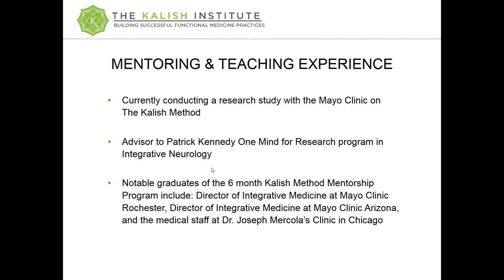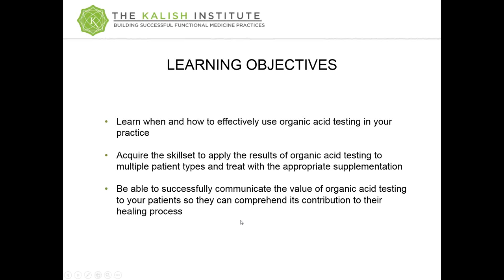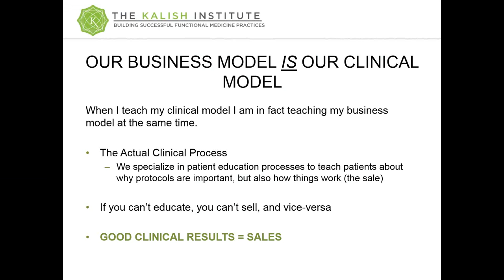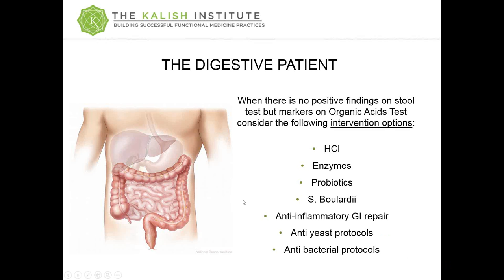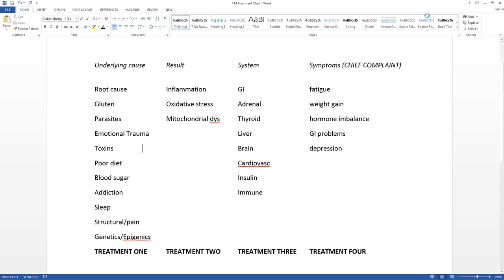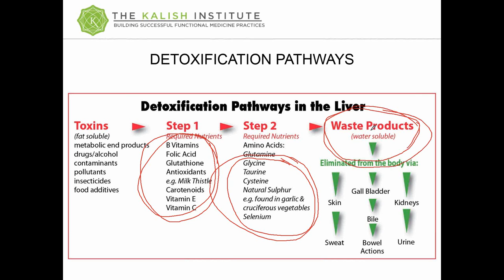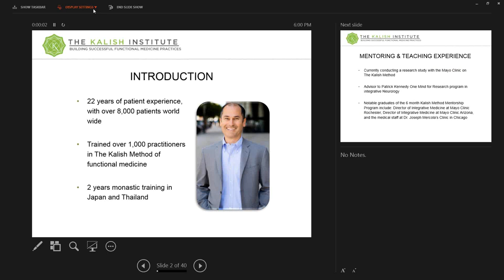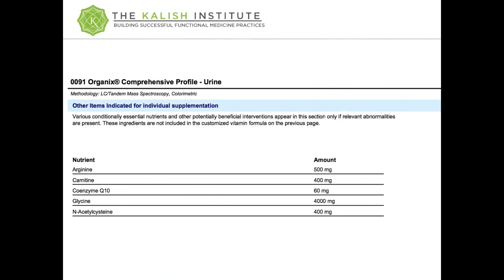An Introduction to Organic Acid Testing Part 2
Organic acid testing is an unparalleled and invaluable tool in creating an individualized supplementation program by targeting the functioning of exact metabolic processes in the body. It tests for fatty acid metabolism, carbohydrate metabolism, energy production, B-Complex vitamins, neurotransmitters, antioxidants, detoxification, bacteria, clostridial species, and yeast/fungi through measuring specific urinary metabolites.

Dr. Kalish will break down the complexity of organic acid testing and talk about how he uses this test in his practice. This seminar serves as an introduction to the full range of complexity that the 12 week Kalish Method Advanced class provides. You will not only learn the fundamentals of what organic acid testing entails, but also acquire the initial skillset you will need in order to apply this information towards treating your patients effectively.